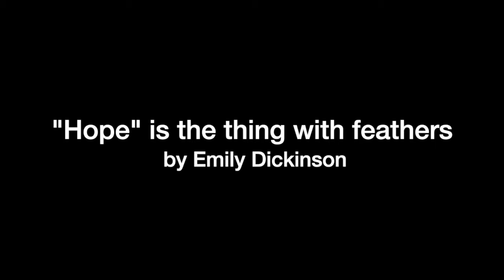Poetry Drop: "Hope" is the thing with feathers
Anne shares the poem, "Hope" is a thing with feathers by Emily Dickinson.